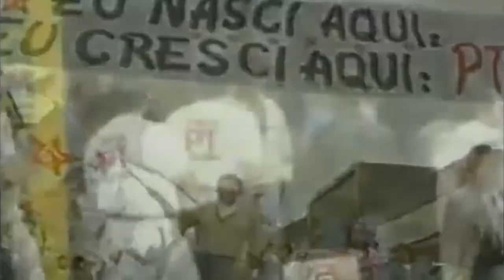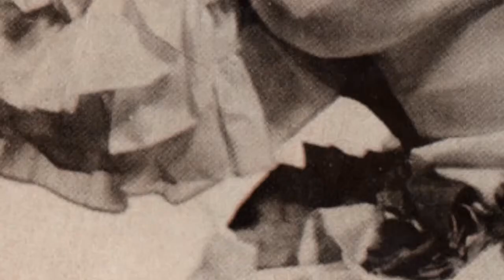la cueva prog11